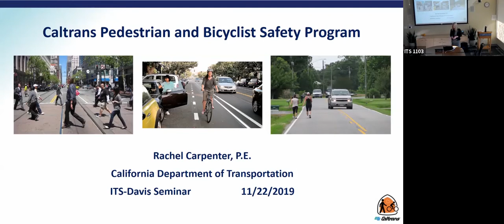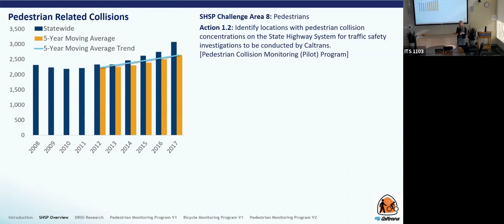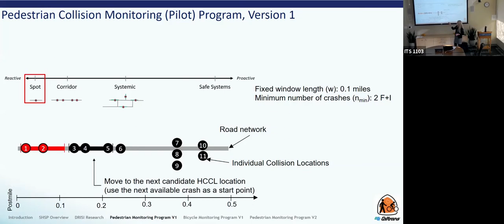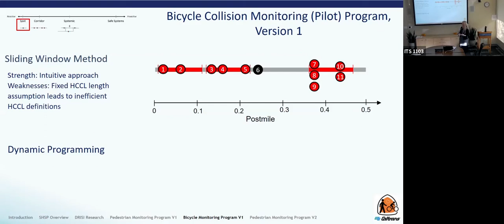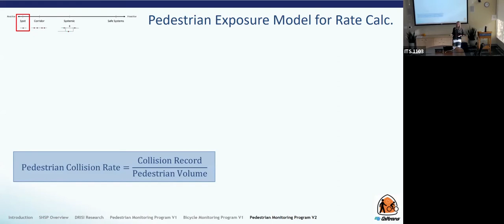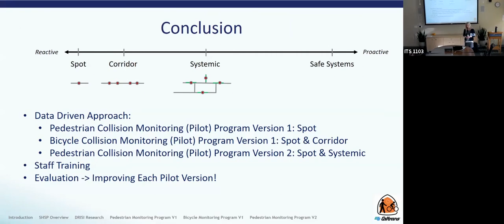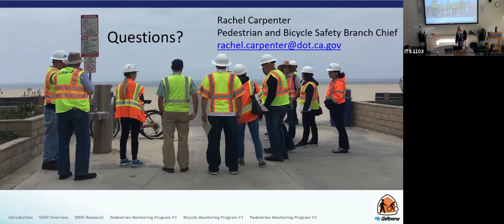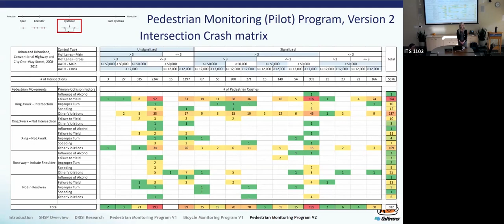ITS Weekly Seminar 11/22/19 - Caltrans’ Pedestrian and Bicyclist Safety Program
Guest speaker Rachel Carpenter from the California Department of Transportation presents the Institute of Transportation Studies' weekly seminar - recorded 11/22/19.